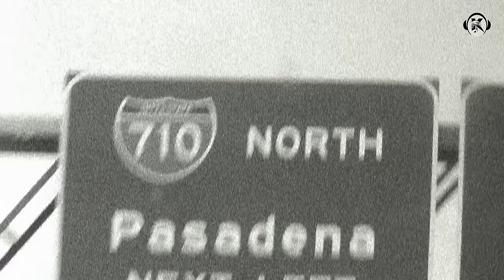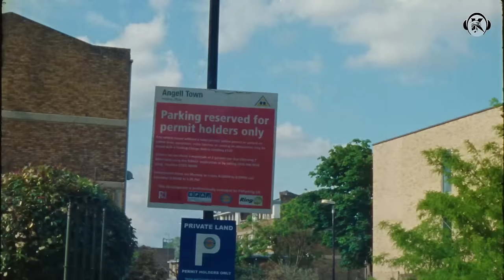Drake, Lil Wayne - Obsessed With You (Music Video)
Kenneth Music Presents

Prod. by CHRXS

Mixed by Kenneth Music